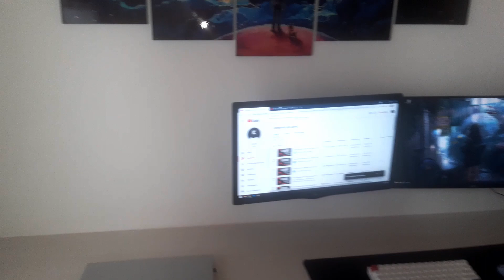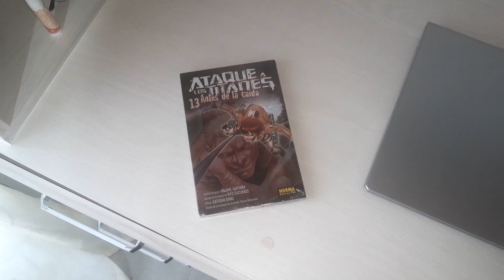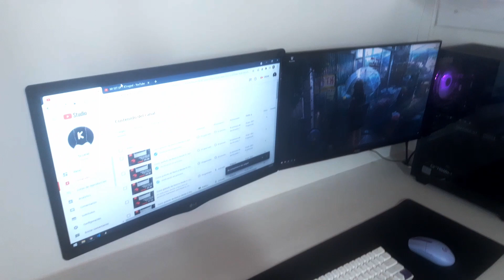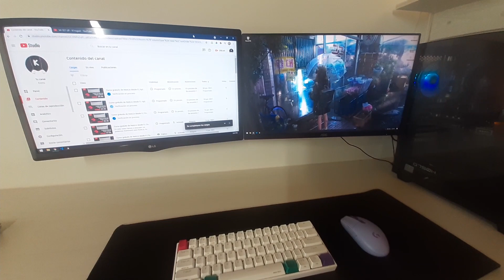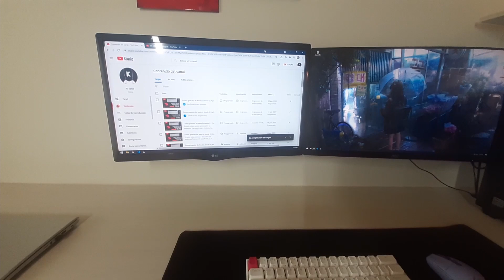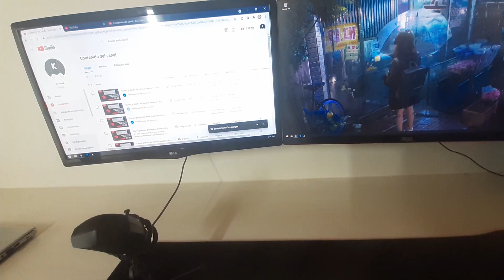Tour por mi Set-Up 2021 | Set-Up de un programador | Kismu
En este video les voy a mostrar mi set-up el cual esta pensado la productividad a la hora de programar y crear nuevo contenido.

Mi pc

Grafica: GeforceGTX 1660 TI
Procesador: AMD Ryzen 5 5600X
Ram: 16 GB
Almacenamiento: 2 discos SSD 250 GB y 1 disco HHD 3  TB
Fuente de alimentacion: Gigabyte Gold 750